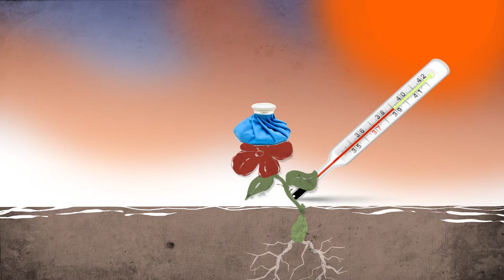The story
frame by frame animation. was designed for MA Illustration program at UCA By Mohammad Sabaaneh.